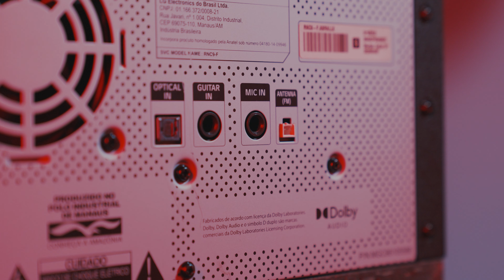Como conectar um microfone na minha caixa acústica LG XBOOM RNC Series?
Explicaremos como conectar um microfone nas caixas acústicas LG XBOOM RNC Series.